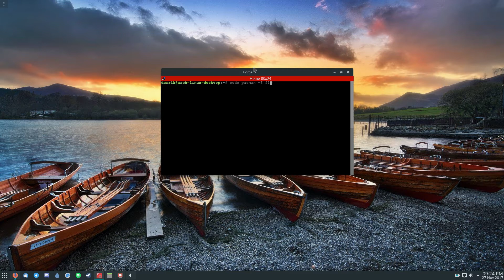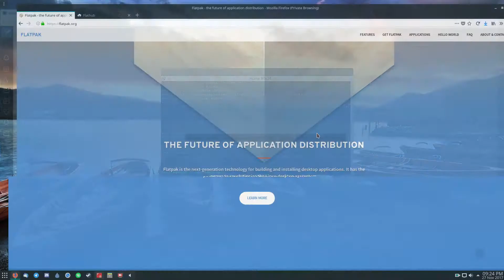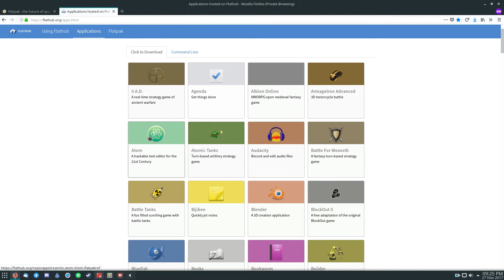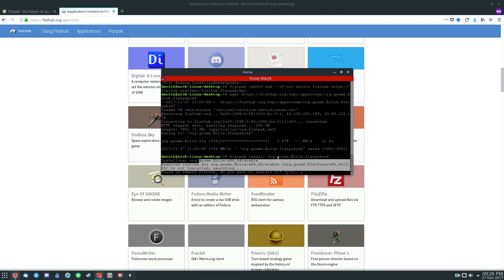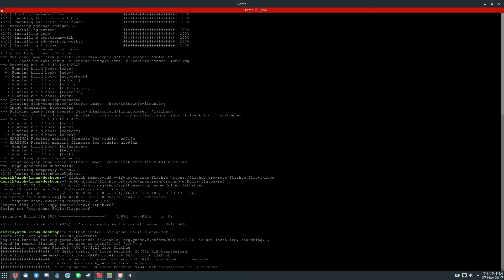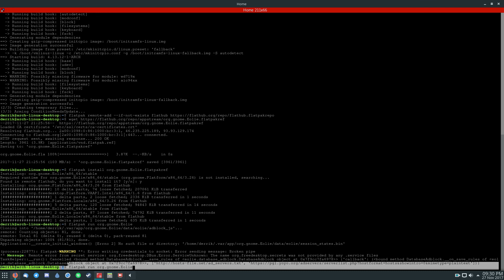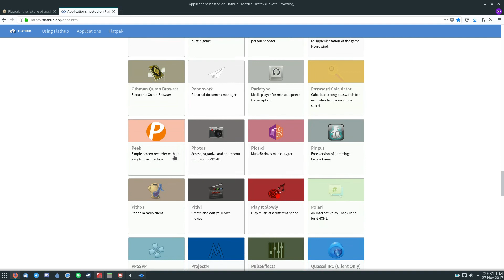How To Use And Install FlatPak On Linux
FlatPak it’s a tool developed by the Free Desktop Project that promises to make it super easy to deliver any type of software, seamlessly and easily to any type of Linux distribution on the market.

In this article, we’ll go over how to get this exciting new technology working on your favorite Linux distribution.